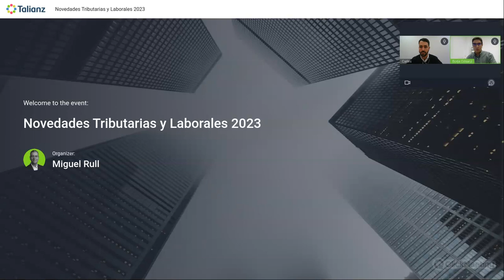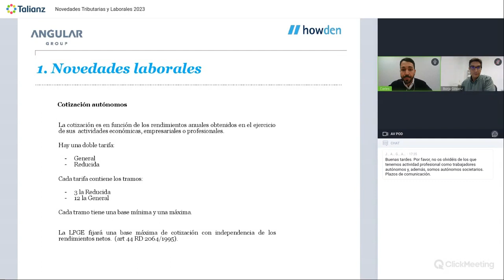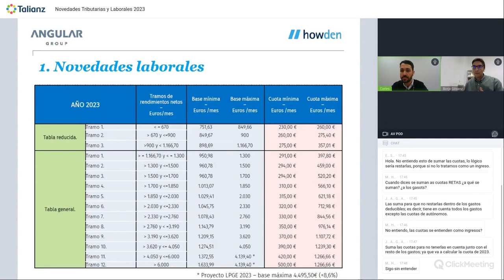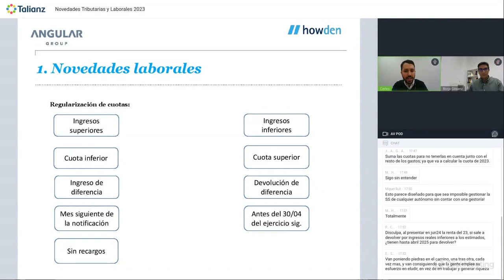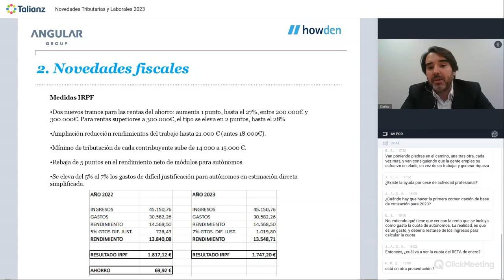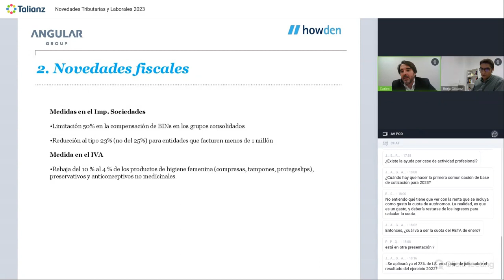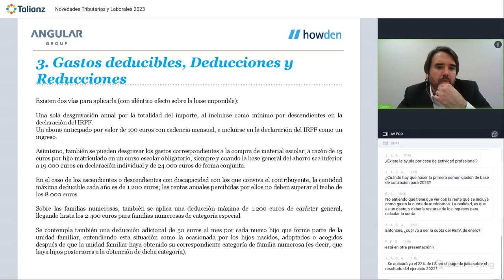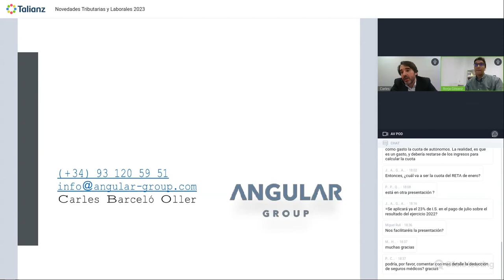Novedades Tributarias y Laborales 2023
En este nuevo webinar de Talianz, los expertos de Angular Group, Carles Barceló y Ricard Esteban desgranan para la audiencia las más importantes novedades fiscales y sociales para autónomos que entrarán en vigor el 1/1/2023.

Es un tema de mucha importancia y actualidad y no fácil de entender, por lo que recomendamos la revisión completa de todas las aportaciones de nuestros expertos y de las preguntas de la audiencia, porque también arrojan luz sobre las cuestiones esenciales de la reforma.

En nuestro blog de publicamos información valiosa sobre éste y otros temas, así como en nuestro canal de Linkedin.